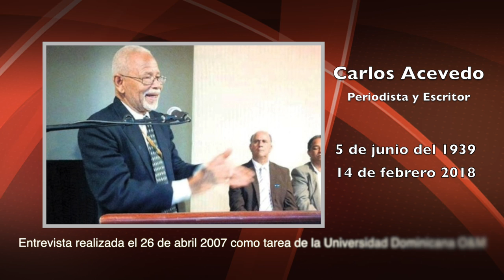Carlos Acevedo entrevistado por Félix Corona el 26 de abril 2007 como trabajo universitario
Carlos Acevedo afirmó que llevaba el periodismo en la sangre desde su nacimiento, estudiando por correspondencia en una escuela llamada Difusora Panamericana donde se graduó de técnico en periodismo, pero cultivó su intelecto mediante la lectura además de numerosos cursos y seminarios formativos.
En el periódico El Caribe, Acevedo recibió un trato considerado donde le pagaban 4 centavos la pulgada y dos pesos por la fotografía publicada, mientras que en su tierra natal se inició en la desaparecida emisora La Voz de La Libertad, específicamente en el noticiero Radio Boletín Informativo que en el 1963 fue el primer ejercicio de periodismo radial en Puerto Plata después de la muerte de Trujillo.
También en el 1970 trabajó en periódico Listín Diario bajo la dirección de Rafael Herrera, siendo enviado a Venezuela a cubrir las honras fúnebres del novelista y político Rómulo Gallegos Freire, donde en la casa mortuoria del autor de “Doña Bárbara”, un hijo del fenecido escritor le preguntó: ¿Usted viene de Maracaibo? Pero sin inmutarse, Acevedo con su peculiar sonrisa le dijo que venía del país más grande de la tierra que es República Dominicana.
Fue fundador de varios medios de comunicación, entre ellos, El Diario de Puerto Plata, Revista De Plata y Revista Pulso Electoral, pero además le cupo la honra de iniciar en 1985 como director en la etapa del renacimiento del periódico El Porvenir; decano de la prensa puertoplateña, pero además fue redactor de Radio Comercial, director de prensa de Radio Diamante y de Puerto Plata Televisión, siendo miembro del primer equipo de prensa de Telecentro canal 13.
En el libro “El otro Periodismo, el de provincias” de Oscar López Reyes, aparece una  interesante reseña de la vida periodística y de escritor de Don Carlos Acevedo, ya que fue el autor de más de quince libros desde el 1968 hasta la fecha debido a que tenía en carpeta publicar dos obras literarias sobre astronomía y las andanzas del pirata Roberto Cofresí por las costa caribeñas específicamente sobre la leyenda de que el célebre personaje nacido en Puerto Rico y de origen alemán, enterró varios tesoros en las costas de Puerto Plata.
Don Carlos Acevedo expiró en Santiago mientras se encontraba ingresado en el Centro Médico Cardiovascular Renal del Cibao, por lo cual su partida hacia la eternidad llena de luto a periodismo del país, sus restos mortales están siendo expuestos en la funeraria Puerto Plata (antigua Blandino) ubicada en las esquina de las calles 12 de Julio con San Felipe de esta ciudad y será sepultado en horas de la tarde.